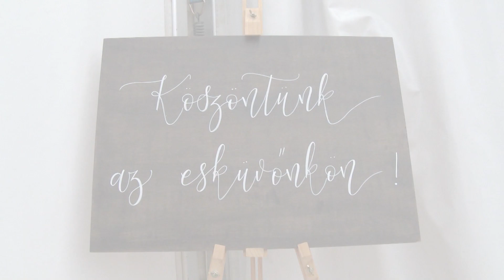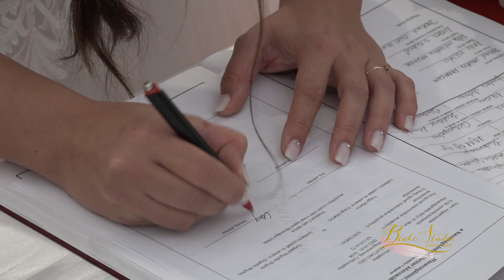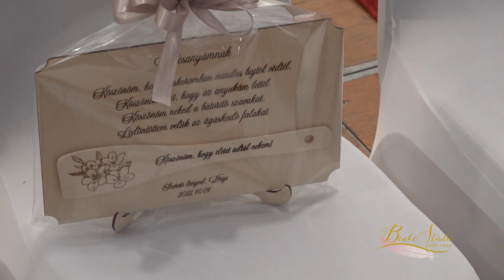Martin & Brigi Polgári Esküvő Klip /Benke-Stúdió/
A Nagy Napunk ❤️ 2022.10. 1. ❤️
Fotó/videó: Benke-Stúdió
Helyszín: Közösségi Ház Csólyospálos
Vőfély: Balogh László
Zene: Atlantic együttes